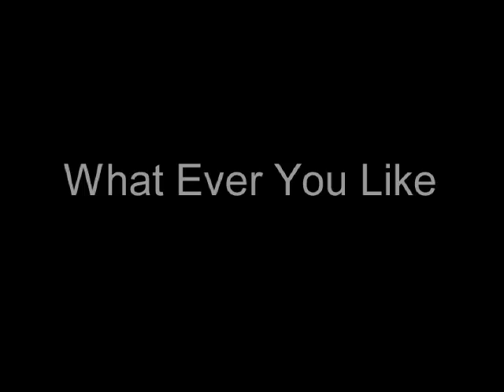andrew flores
i literally threw this together. and its really bad quality because of the crappy green screen we used.